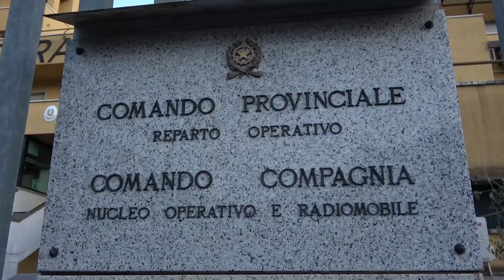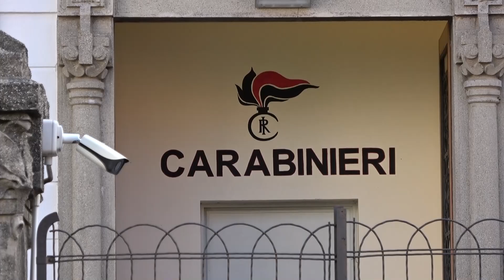Graffia la portiera di una Tesla parcheggiata a Cannobio, ma viene incastrato dalle telecamere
Sono cinque le persone denunciate a piede libero dai Carabinieri del Comando Provinciale di Verbania nell’ultimo fine settimana, due invece i segnalati in Prefettura per uso di sostanze stupefacenti. Non era la prima volta che l’uomo, un 51enne noto alle forze dell’ordine, evadeva dai domiciliari, cui era sottoposto da diversi mesi per scontare una condanna per furto. Da quando gli è stata concesso di scontare la pena a casa invece che in carcere, l’uomo è stato più volte denunciato ed arrestato per evasione e resistenza a pubblico ufficiale. Qualche giorno fa, poco prima delle 19, durante un controllo di routine, i Carabinieri non l’hanno trovato a casa e sono andati a cercarlo dalla compagna e lo hanno sorpreso mentre rientrava.
Nell’Ossola invece un uomo è stato sorpreso alla guida della propria auto con un tasso alcolico superiore a 1,3 g/l. Per lui denuncia e ritiro di patente. I Carabinieri della Compagnia di Verbania hanno denunciato un cittadino straniero, residente a Malta, che, fermato per un controllo alla circolazione stradale, ha esibito una patente di guida maltese. I militari non si sono lasciati ingannare da quel documento ed hanno approfondito il controllo, verificando che era un falso. L’uomo è stato quindi denunciato per falsità materiale. A bordo dell’auto anche 12,9 grammi di marijuana.
Credeva invece di poter agire nell’anonimato un verbanese classe 1965, senza precedenti penali, che alla fine del mese di ottobre scorso, a Cannobio, senza apparente motivo, ha graffiato la portiera di una Tesla con targa svizzera. L’auto, di proprietà di un italiano residente oltre confine, era regolarmente parcheggiata. Al suo ritorno il proprietario si è accorto del danno e ha sporto denuncia contro ignoti alla Stazione dei Carabinieri di Cannobio. Il sistema di sicurezza dell’auto, non appena ha percepito un movimento nelle vicinanze, ha attivato i sistemi di videosorveglianza. E così dalle immagini i Carabinieri hanno potuto vedere l’uomo graffiare l’auto e allontanarsi e non solo. E’ stata infatti anche ripresa la targa della sua auto, risultata intestata alla sorella. Il danno stimato è di circa 3500 euro.